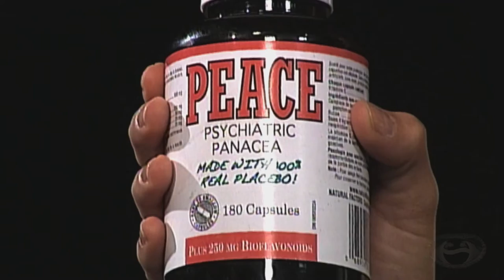PEACE: Because Emotions Are For Suckers